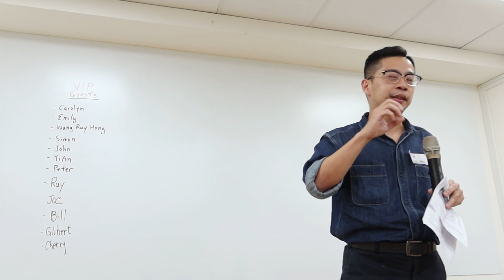Evaluation || Eric Hsu Evaluate Chloe's Table Topics Session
Evaluator: Eric Hsu
Table Topics Master: Chloe Chen
Speech: N/A
Path: N/A
Objective: Active Listening
TGIF Meeting No.: 285
Theme: Theme: The Best Investment in Yourself!
Date: 1 December 2023
Videographer:
More From Eric Hsu 許惟淳